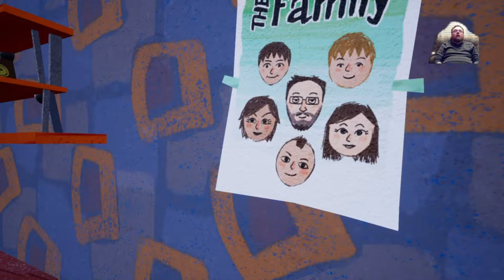1st Ian-pressions with Insane Ian: Hello Neighbor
Taken from my live-stream on 1/10/19. I DON'T UNDERSTAND WHAT I'M DOING.

Hey, how do you like the vide of me in this?